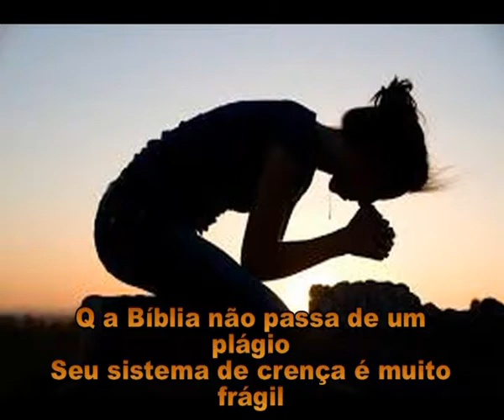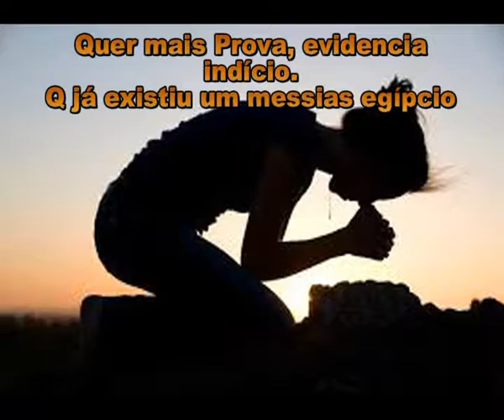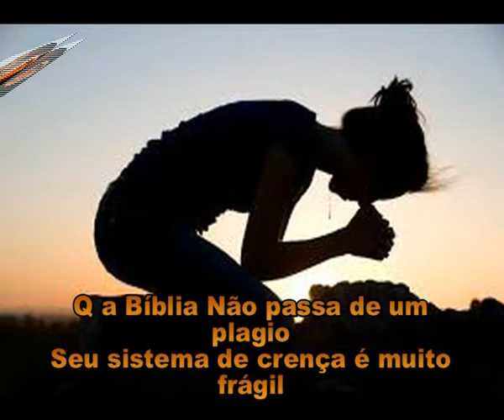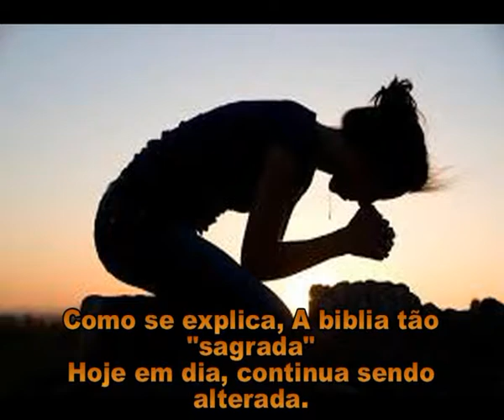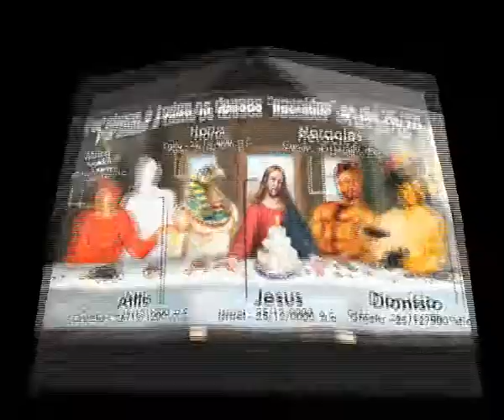Ceticismo - O Plágio Bíblico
Segundo alguns ateus, que utilizam a arqueologia e história, a Bíblia pode ser considerada um plagio de várias culturas, por exemplo: O mito de Adão e Eva, e até mesmo, o diluvio bíblico, teriam sido copiado da cultura Suméria e Babilônica, afinal não epopeia de Guilgamesh temos  a arca de Utnapishtin. Além disso, sobre os 10 mandamentos, alguns foram copiados e adaptados do livro dos mortos Egípcio, mais precisamente das confissões negativas.

E não para por aí, é muito fácil encontrarmos ateus ou céticos que consideram Jesus como um plágio de Hórus, divindade egípcia, além de ser uma mistura entre Mitra, divindade persa, e Dionísio, divindade grega.

Para finalizar, os ateus ou céticos explicam que os aspetos como, nascimento virginal e ressurreição no terceiro dia, existem graças à astrologia, da qual, sobre influência dos astros, o ser humano supersticioso e primitivo imaginou um messias solar, onde o Sol = messiânico passa pelas 12 constelações zodiacais =12 discípulos.

SambaSofista tem a intenção de musicalizar ideias centrais de várias escolas de pensamentos, nos campos da filosofia, psicologia, antropologia, arqueologia, espiritualidade e mitologia. Gostaríamos de enfatizar  que somos apenas Sofistas colocando em samba, ideias e pensamentos defendidos por estas escolas, não esperamos ser representantes da verdade, por isso cabe ao ouvinte ter habilidade para tirar suas próprias conclusões.